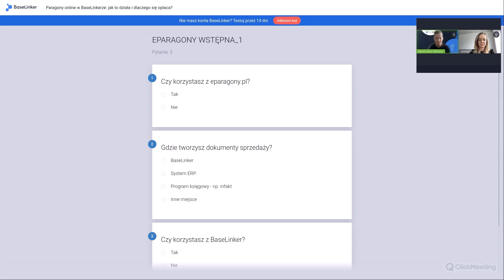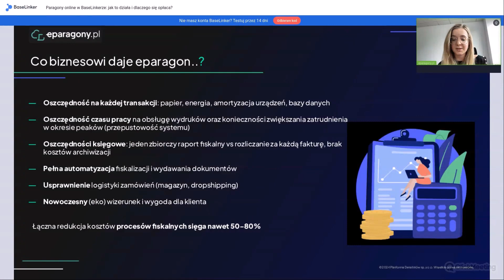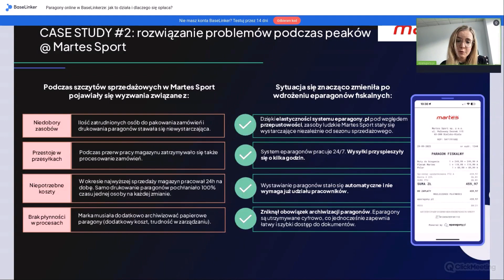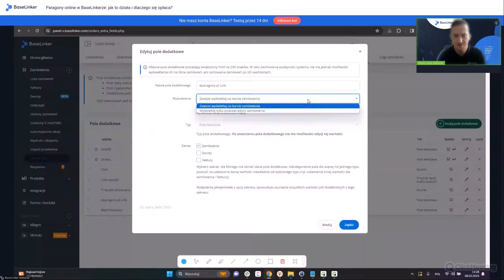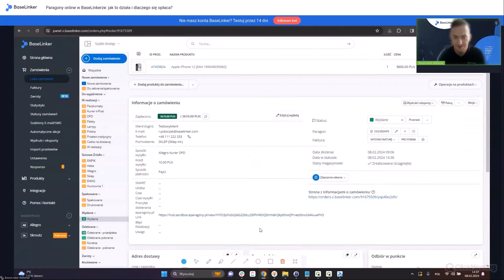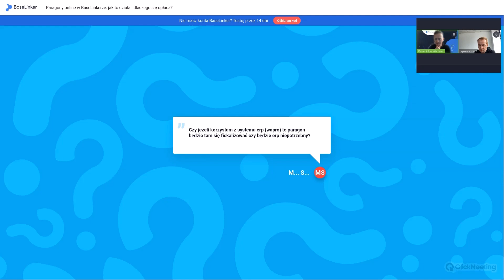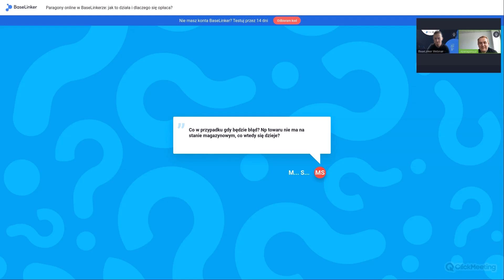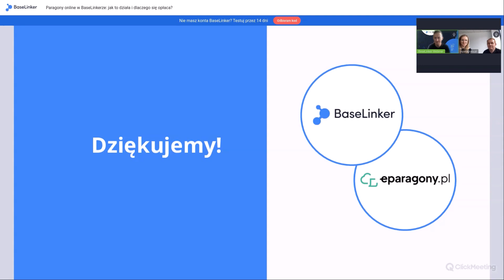Webinar: Paragony online w BaseLinkerze jak to działa i dlaczego się opłaca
Twoja firma codziennie drukuje setki papierowych paragonów? Dowiedz się, jak uprościć i zautomatyzować proces fiskalizacji, obniżyć jego koszty i być bardziej eko! Poznaj integrację z eparagony.pl i testuj wszystkie możliwości BaseLinkera przez 14 dni za darmo ➡️

Czego dowiesz się z webinaru eParagony.pl x BaseLinker?
📍 Czy każdy „paragon w wersji online" to pełnoprawny paragon fiskalny?
📍 Jak działają paragony elektroniczne?
📍 Kto i jak może je wydawać?
📍 Jak Martes Sport i YES dzięki eparagonom obniżyli koszty i poprawili wydajność procesów?
📍 Jak działają paragony elektroniczne w BaseLinkerze? [Część praktyczna]
📍 W czym jeszcze może pomóc Ci BaseLinker?
📍 Jakie pytania zadawali uczestnicy podczas sesji Q&A?

00:00 Wprowadzenie
02:56 Czym są eparagony?
06:56 Czy to legalne?
09:08 Co biznesowi daje eparagon?
12:42 Wystawianie eparagonów. Jak zacząć?
14:45 Case studies: YES, Martes Sport
22:24 Czym jest BaseLinker i jak ułatwia zarządzanie sprzedażą?
24:52 Jak prawidłowo skonfigurować integrację eparagony.pl?
39:16 W czym jeszcze może pomóc Ci BaseLinker?
41:06 Sesja Q&A

Gdzie szukać wiedzy o eparagonach?